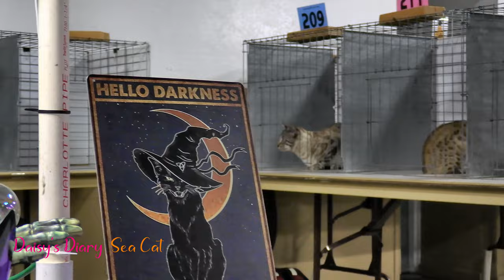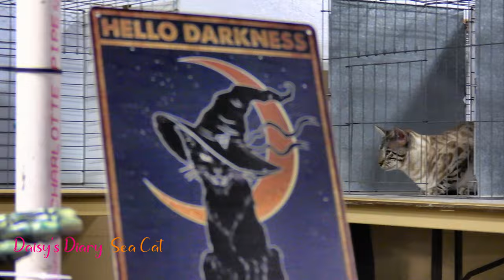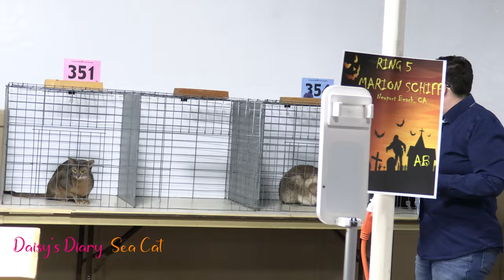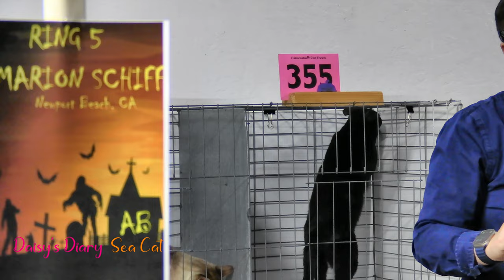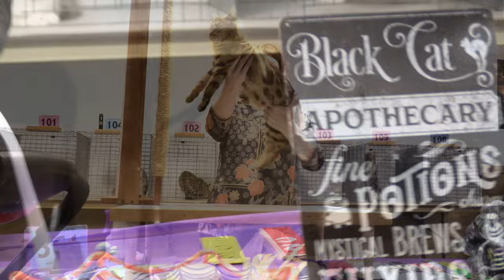Daisy's Diary: TICA All Breed Cat Show with Cats, Kittens, & Household Pets, Auburn, CA, 2023, 4K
This all breed cat show video features a variety of breeds including Bengal, Bengal Longhair, Savannah, Oriental Shorthair, Ragdoll, Toybob, Maine Coon Cat, Abyssinian, American Curl, Selkirk Rex Longhair, Exotic, and other gorgeous pedigreed breeds. Household pets and veterans were also a part of the show. This video and the photos are only a sample of the more than 125 cats that participated in the show. Daisy enjoyed watching this show and whiffing the scents of her feline friends. She was MEOWED out for sure today!